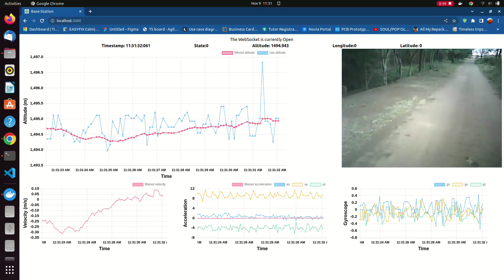Receiving sensor data and video signal on ground station